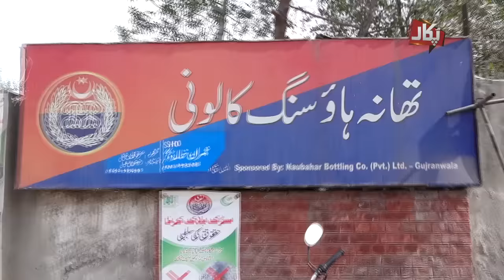Pukaar with Tehmina Sheikh | Latest Episode | 19 Feb 2023